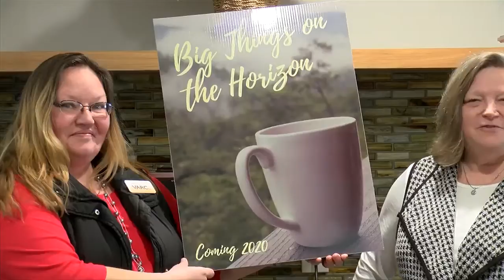Coulee Recovery Center will house its very own coffee shop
The Coulee Recovery Center will soon have all the bell sand whistles of a full functioning coffee shop. The coffee shop will be employed by those in recovery.